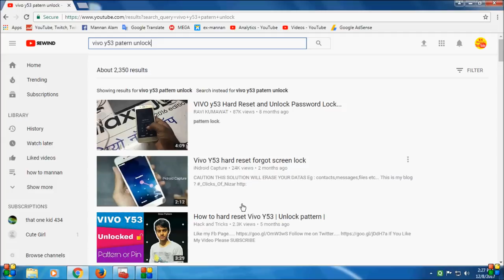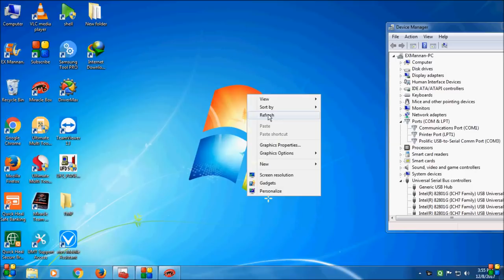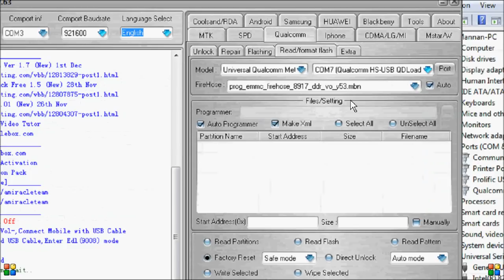unlock Pattern lock/of Any Android Phone/Using/miracle box/tool-Unlock/vivo/y53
unlock Pattern lock of Any Android Phone Using miracle box tool-Unlock oppo ?y53